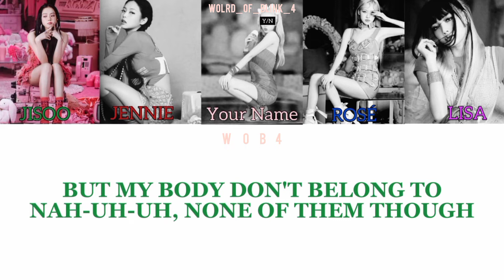[Karaoke] BLACKPINK - 'Tally' 5th Member + Easy Lyrics